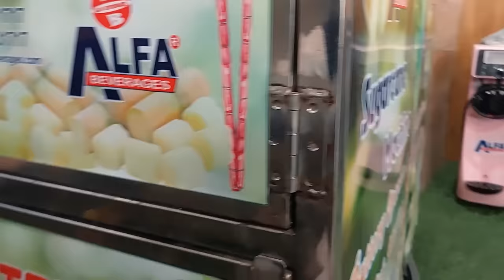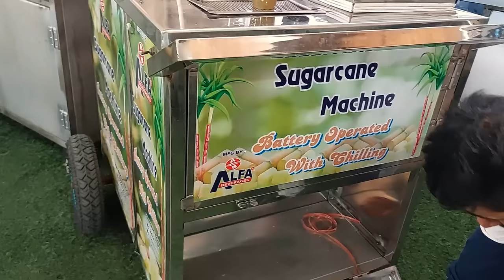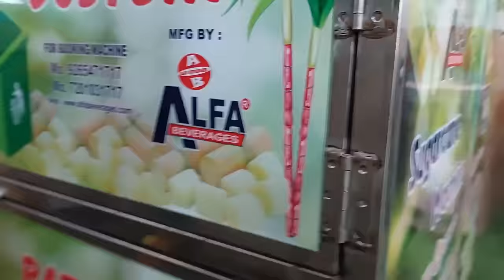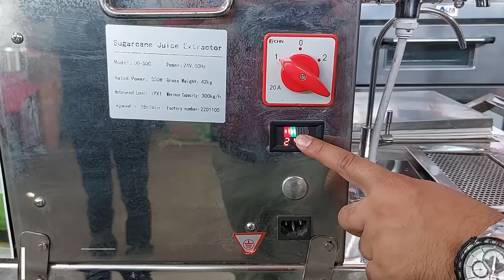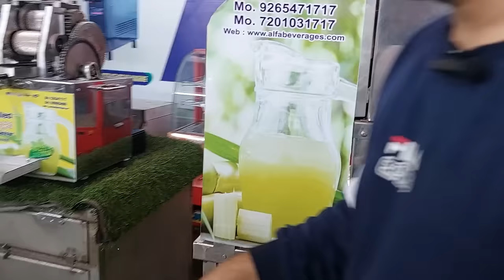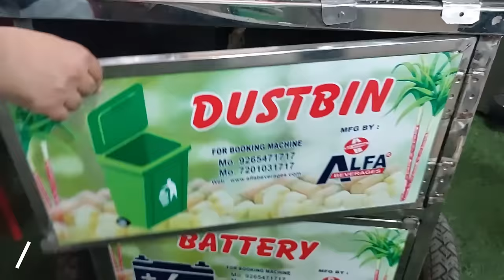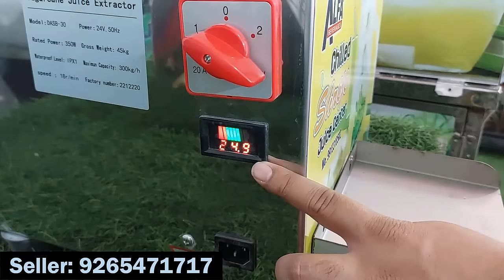2024 की सबसे बेस्ट गन्ना मशीन - बिना बिजली चलेगी 💯/ New Ganna Machine India, Best Sugarcane Machine🎯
new sugarcane machine 2024 model is best machine for small business ideas for village area in india in 2024. sugarcane business is best business ideas for small town in india. today we will tell you about new sugarcane machine and sugarcane business for village and small city in india 2024
New Sugarcane machine 2023 model, ganna juice business ideas, small business ideas 2024. Ganna juice business Ideas Hindi, sugarcane juice machine india, Latest ganna juice machine india, Ganna juice machine with chiller, sugarcane juicer machine, mini sugarcane juice machine, sugarcane machine 2024 model, fully plc programming system, sugarcane battery operated, बिना बिजली से चलने वाली मशीन, कम लागत में बड़ा मुनाफा
►Machine Seller: ALFA BEVERAGES, ADD - MOTI TALAV VIP MARKET BHAVNAGAR GUJRAT
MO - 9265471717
🚀राइस मिल बिजनेस के लिए जरुर देखें 👇

Friends, in this video we will tell you about latest sugarcane machine and sugarcane Business ideas. I will tell about sugarcane machine for sugarcane business. Which is the best sugarcane machine for small business in India in 2024.

दोस्तों इस विडियो में हम आपको गन्ना जूस निकानले की मशीन के बारे में बताएँगे. यह गन्ना जूस निकालने की मशीन नए ज़माने की नई मशीन है. आप इस मशीन के माधयम से आपने ग्रामीण एरिया में बिज़नस को शुरू करके अच्छी आमदनी ले सकते है. आज का विडियो आप लोगो के लिए बहुत ही खास है. आज हम आपको बिना बिजली से चलने वाली मशीन के बारें में बताएँगे. दोस्तों ये मशीन २०२4 के एक बेस्ट गन्ना जूस मशीन है आप इस मशीन से गन्ने से पैसे छाप सकते है.

ganna machine
ganne ki machine
sugarcane machine
sugarcane juice machine price
juice machine
sugarcane juice
गन्ना जूस मशीन
ganne ke juice ki machine
ganne ka machine
sugar cane machine
ganna ka machine
ganne ka juice machine
juicer machine
gana machine
गन्ने की मशीन
ganne wali machine
ganne ki juice ki machine
ganne ka juice ki machine
jush machine price
ganna ki machine
ganne ka juice nikalne wali machine
ganna juice business
गन्ना मशीन
ganne ka juice
ganna machine price
ganna juice
ganne ka ras
business ideas
ganna juice ki machine
ganna jutai machine price
juice machine price
ganne ka juice ka machine
gane ki machine
sugarcane
ganna ke ras
sugar cane juice machine
ganne ka ras nikalne wali machine
sugar juice machine
business idea
juice ki machine
ganne ke juice wali machine
ss sugarcane machine
गना जूस मशीन
ganne ka ras barse machine price
ganne ka juice nikaalne wali machine